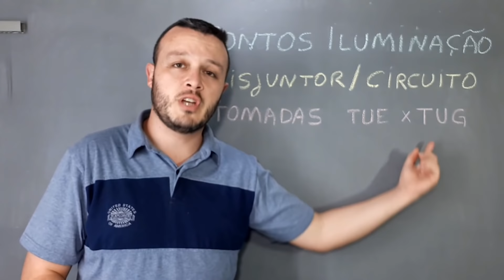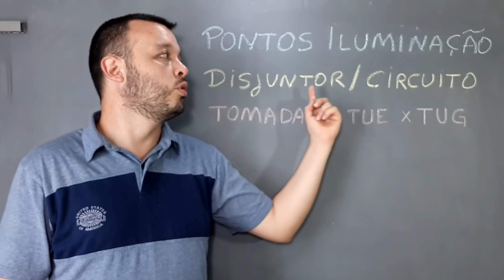Tomada TUG X TUE - Iluminação - Circuito/Disjuntor. Detalhes sobre o projeto.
TOMADAS
TUG
TUE
ILUMINAÇÃO
CIRCUITO
DJUNTOR

Tomada Tug e Tue - Iluminação - Circuito/ Disjuntor - Detalhes sobre o Projeto Elétrico